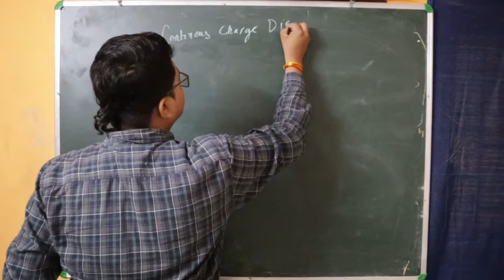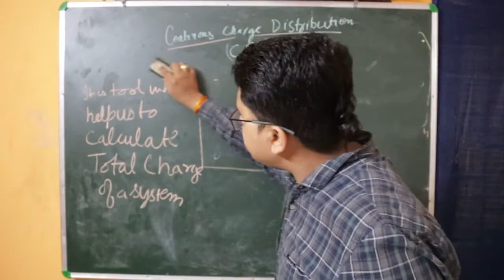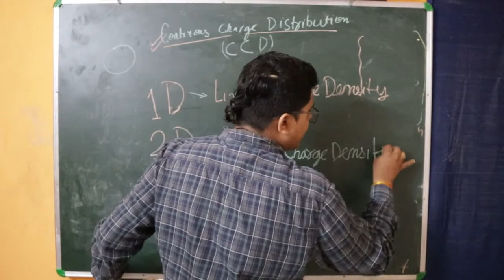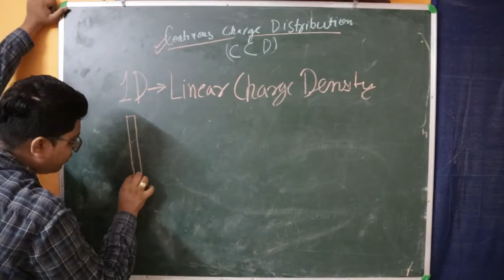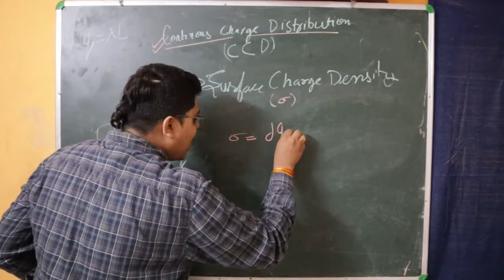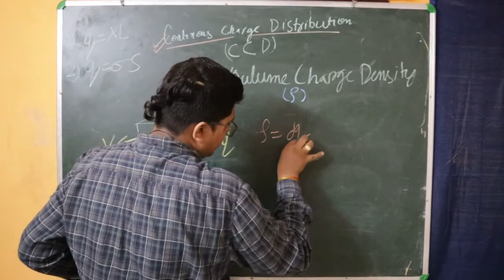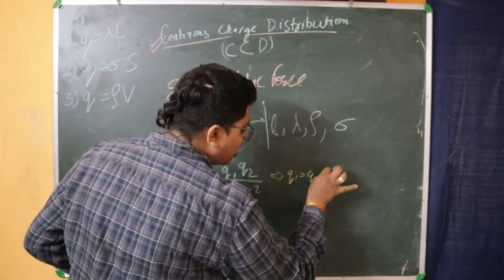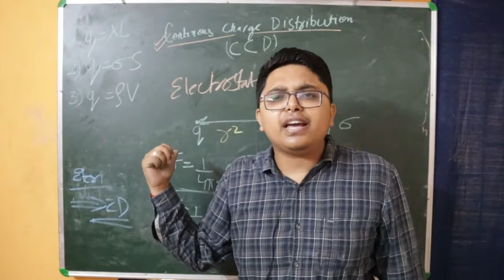CLASS 12 CHAPTER - 1| ELECTRIC CHARGES & FIELDS | L5 | LINEAR,SURFACE,VOLUME CHARGE DENSITY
ELECTROSTATICS FORCE DUE TO WIRE,SURFACE, VOLUME OF ANY BODY.
CONTINOUS CHARGE DISTRIBUTION .